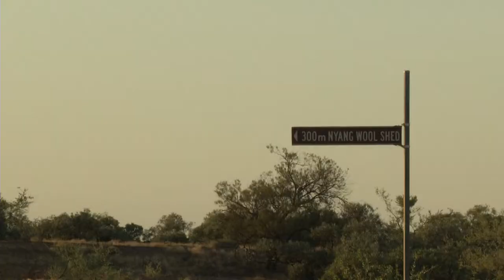Growing up on Emu Creek